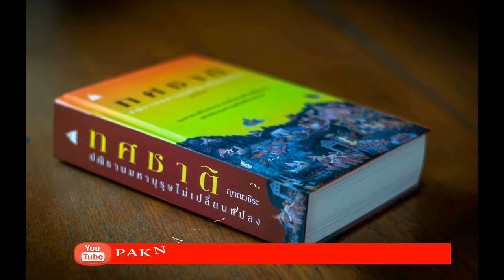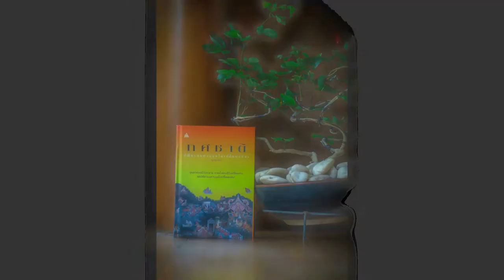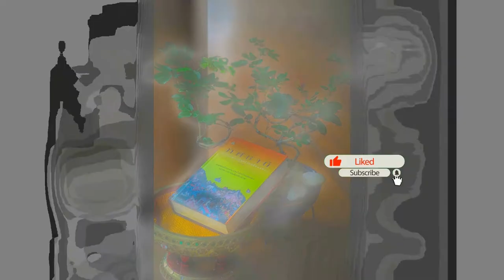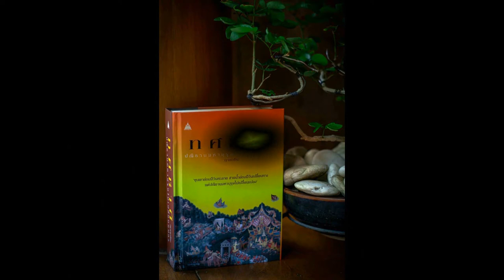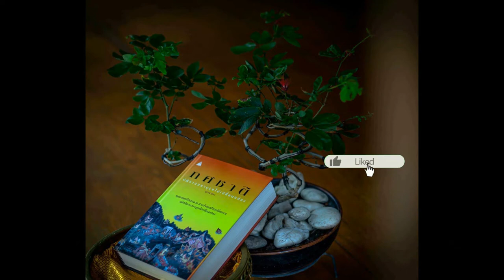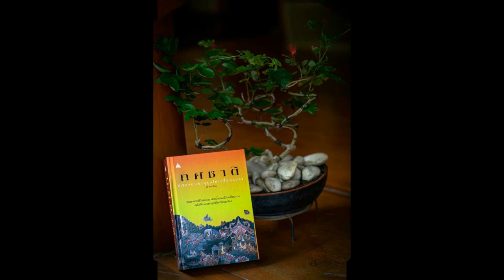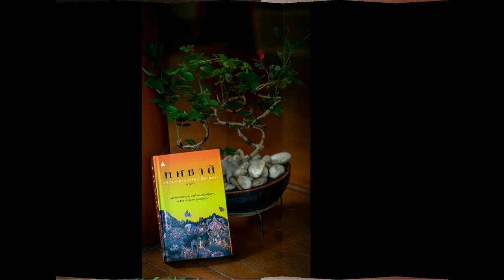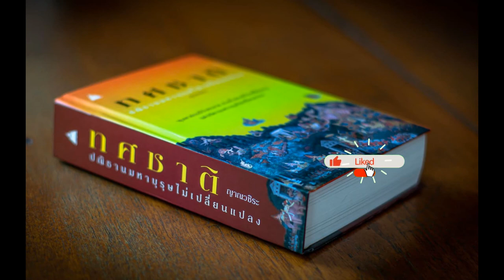ทศชาติ 071 มโหสถ เจ้าหญิงเชลยศึก 2